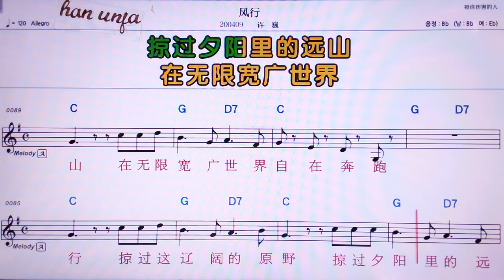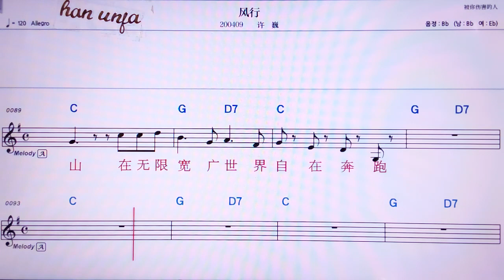💖펑싱/쉬웨이 👍MR,노래방, 악보, 코드,Karaoke With Sheet Music